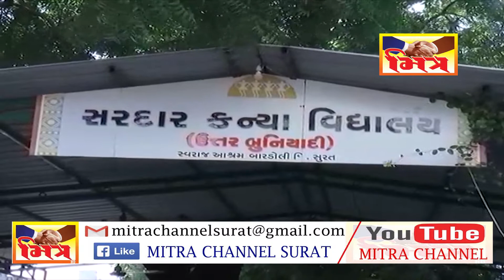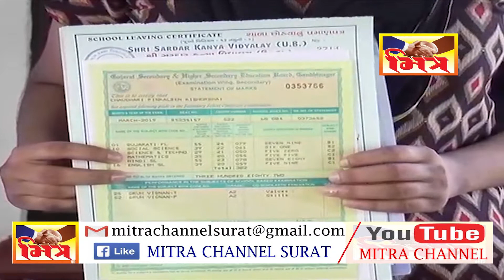BARDOLI SSC RIZALT II MITRA CHANNEL NEWS II